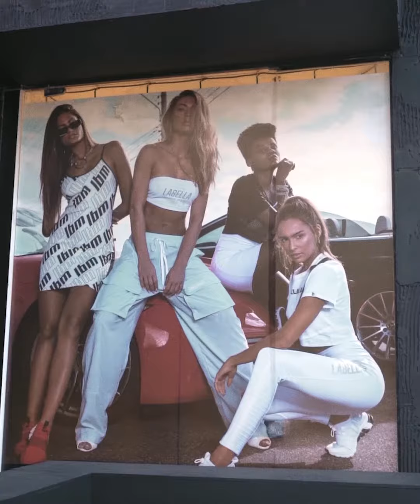Rotina - Alice | Labellamafia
A film I made for Instagram for Alice from Labellamafia, showing her routine as a fitness and business woman!

Equipment I used:
- Camera: Sony a7III
- Lens: Zeiss 55mm 1.8
- Lens 2: Zeiss 24-70mm F4
- Gimbal: Zhiyun Crane 1 v2
- Edited in: Adobe Premiere Pro